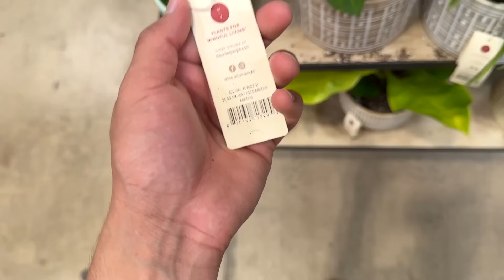I can't believe I got these plants for clearance at Lowes! Plant Shopping Big Box Store!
Location: 7901 Callaghan Rd
United States

Video Tags 🏷